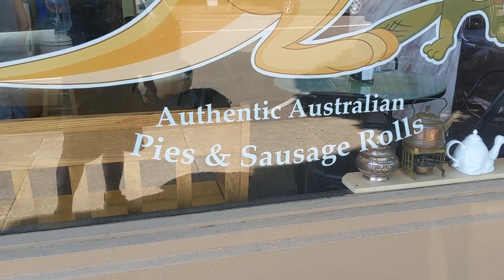Vegemite Happiness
We try some Vegemite and congratulate our friend.